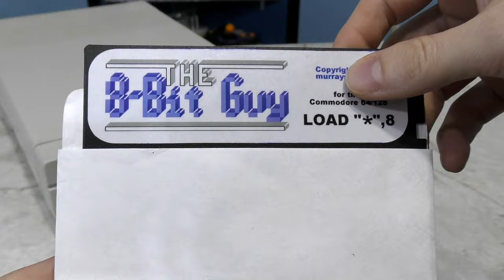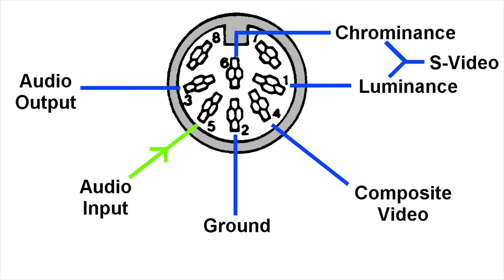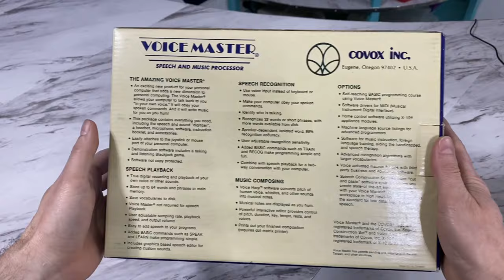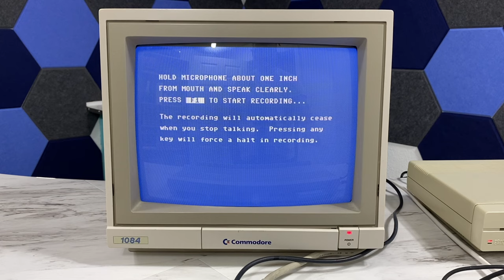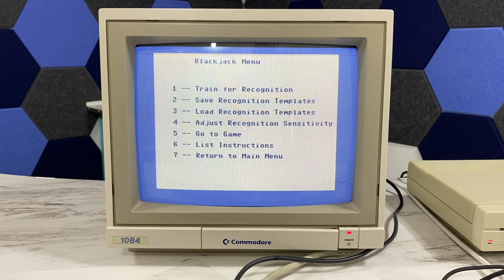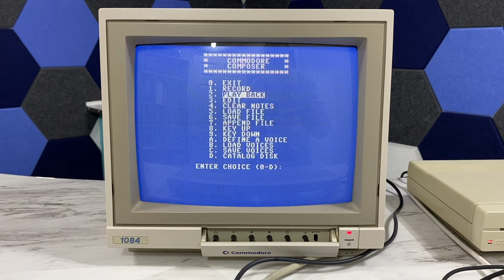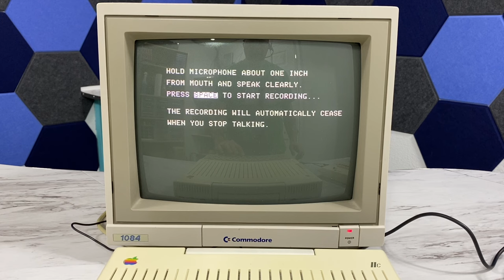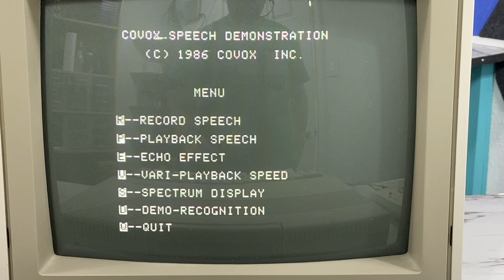Early 8-Bit Sound Digitizers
00:00 - Intro
01:00 - SFX Sound Sampler
05:26 - Covox Voicemaster (Commodore 64)
16:17 - Covox Voicemaster (Apple IIc)
18:43 - Covox Voicemaster (Laser 128)
19:24 - Final thoughts and story about Dr.Who and Red Dwarf